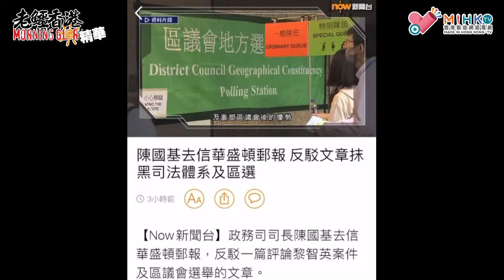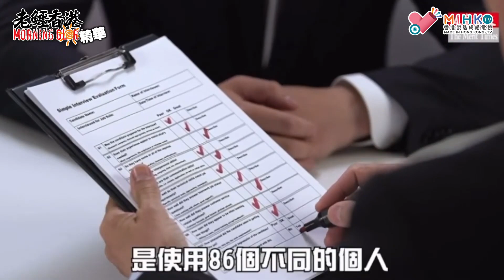20231222《老鱷香港Morning Glory》精華：陳國基去信華盛頓郵報撩交打！2023年全球人類自由指數報告，香港延續跌勢全球排46跌17位！無恥港府唔知醜寫千字文去反駁！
政務司司長陳國基去信華盛頓郵報，反駁一篇評論黎智英案件及區議會選舉的文章。

陳國基指文章誤導及有嚴重缺陷，指黎智英案件的司法程序仍在進行中，任何人都不適宜評論，又指所有案件，包括國安法案件都會有公平審訊，批評文章沒有考慮客觀事實，就抹黑香港司法體系；又指對於文章嚴重誤解區議會選舉感到震驚，形容今次是一場高質素選舉，展示了卓越的選舉文化及重塑區議會後的優勢，有超過119萬名選民投票，可見選民渴望選出優秀區議員。

美國和加拿大智庫19日公布「2023年人類自由指數」（HFI）報告，在165個司法管轄區中，瑞士蟬聯人類自由指數最高國家，台灣排名第12位，為亞洲最高，中國排名第149位。香港則進一步下滑至第46名，法治、言論、結社與集會自由均大幅下降。

2023年HFI指數是依據2021年的資料做出評比，因為這是能夠取得充分資料的最近一年。美國智庫卡托研究所（Cato Institute）和加拿大菲沙研究所（Fraser Institute）使用86個不同的個人和經濟自由指標，評估領域包括法治、保障與安全、移動、宗教、集會結社與公民自由、言論與資訊、人際關係、政府規模、法律制度與財產權、健全貨幣、國際從事貿易自由度與規定。

報告顯示，13年前排名第3的香港，近年排名不斷下滑，今年的整體排名已從去年的第34名，暴跌至46名。雖然香港的經濟自由得到8.55分，僅次於新加坡續排第2，但在人身自由方面只得到7.10分，由62名再跌至82名；言論自由更下跌至110名。至於集會及結社自由，更排在接近墊底的第146名，治安得分則微幅上升。

報告指出，香港失去自由的悲劇，是一個「戲劇性」的案例，其中又以對壹傳媒集團創辦人黎智英的虛假審判為象徵。而由於香港個人和公民自由大幅惡化，以及個人和經濟自由之間的密切關係，預料香港的經濟自由也會進一步下降。

2021年，香港《蘋果日報》被迫結束營運，接著《立場新聞》2名總編輯被捕，公司停運。「香港市民支援愛國民主運動聯合會」（支聯會）也在《國安法》陰影下宣告解散，維多利亞公園的悼念六四事件燭光晚會不再；副主席鄒幸彤被捕，另一名前副主席蔡耀昌宣布，支聯會常委會已停止運作，未來不會再以組織名義舉辦任何活動。

之後，民間人權陣線（民陣）、香港職工會聯盟（職工盟）及香港教育專業人員協會（教協）等立足香港多年的團體，也宣布自行解散，連參與立法會議員初選也被視為違法，47名民主派人士被捕，案件至今仍未審結。

香港浸會大學新聞系前助理教授杜耀明向自由亞洲電台（RFA）表示，自《國安法》實施後，西方國家首先看到的是新聞自由受到衝擊，《蘋果日報》與《立場新聞》停止運作後，許多網路媒體也跟著倒閉，就算不倒也會自我審查，言論自由不再，「制度上香港和中國的距離是愈來愈近，都直接影響到香港的自治受到很嚴重的破壞」。

面對排名連年下滑，香港政府發言人強烈駁斥報告對香港自由度的描述，聲稱《國安法》明訂在維護國家安全的同時，應尊重和保障人權，港府將繼續堅定維護市民的權利和自由。

銀行過數:

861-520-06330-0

- OR -

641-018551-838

- OR -

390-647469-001